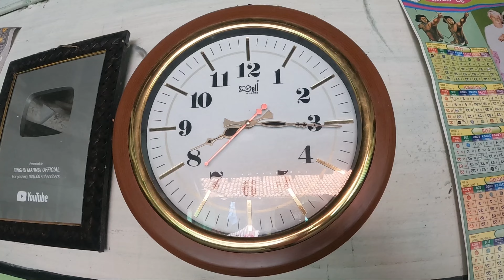Hair Control Medicine 💊 Customer Lagid Baday Jong Katha